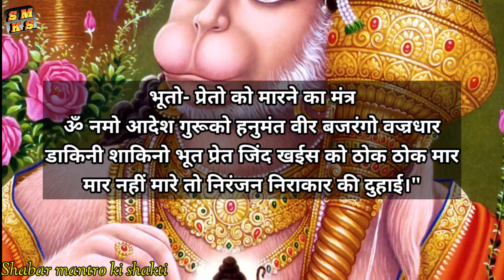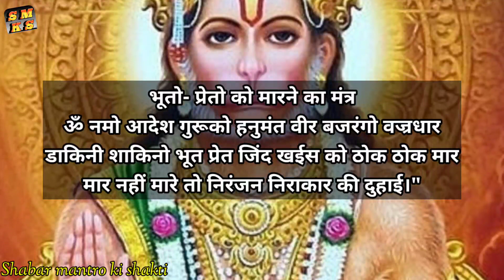भूत-प्रेतो की पिटाई करने का मंत्र। यदि आप भूत-प्रेतो से तंग आ गये है। तो इस मंत्र से पाए छुटकारा ।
भूतो- प्रेतो को मारने का मंत्र

ॐ नमो आदेश गुरूको हनुमंत वीर बजरंगो वज्रधार डाकिनी शाकिनो भूत प्रेत जिंद खईस को ठोक ठोक मार - मार नहीं मारे तो निरंजन निराकार की दुहाई।"

साधन एवं प्रयोग विधि
शनिवार के दिन से आरम्भ करके 21 दिनों तक हनुमानजी का विधिपूर्वक पूजन करें तथा नित्य 121 की संख्या में मन्त्र का जप करें तो यह मन्त्र सिद्ध हो जाता है। फिर चौराहे की ककड़ी अथवा उड़द को इस मन्त्र से अभिमंत्रित करके भूत-ग्रस्त रोगी के शरीर पर मारे तो भूत मर जाता है।